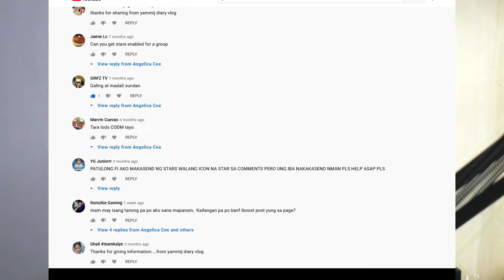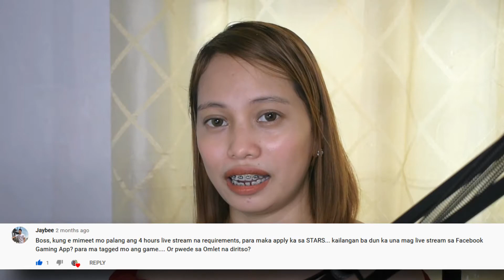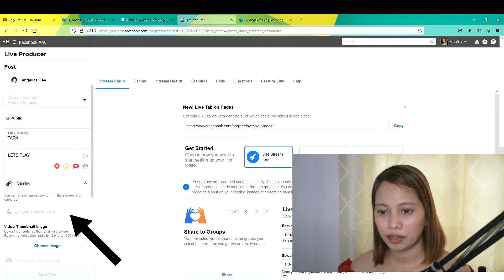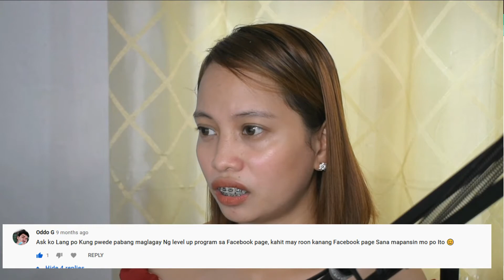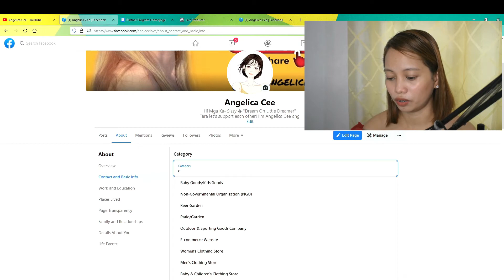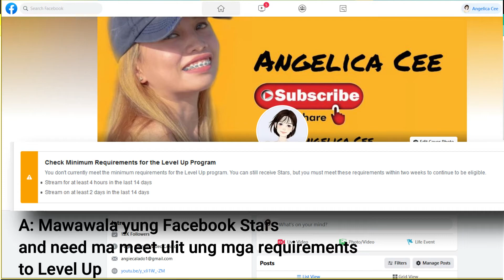How to Enable Stars Frequently Asked Questions 2021 | All about Facebook Stars Part 3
Facebook Stars
Facebook Level up program

Facebook Gaming